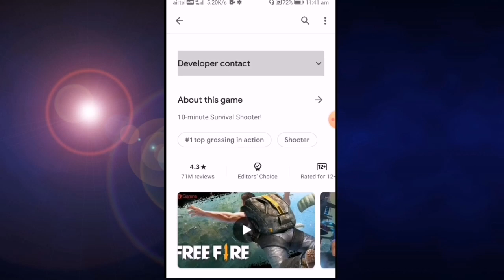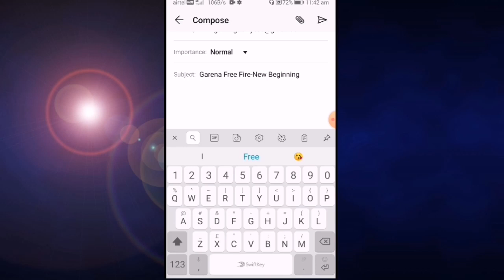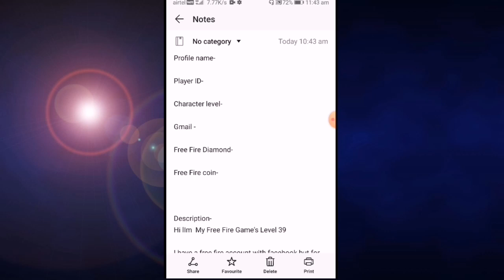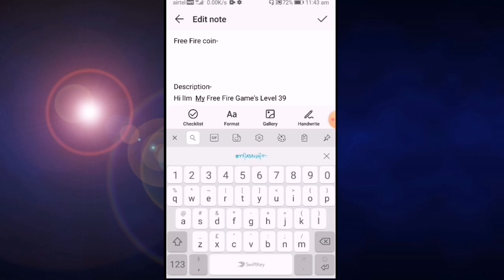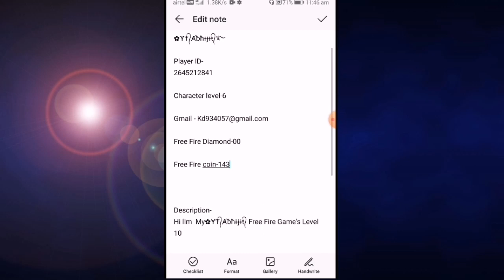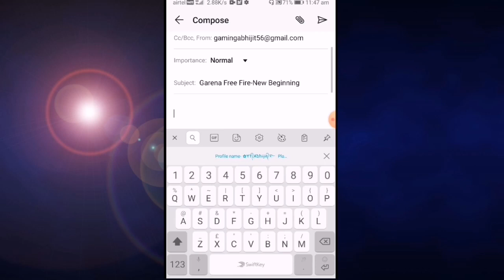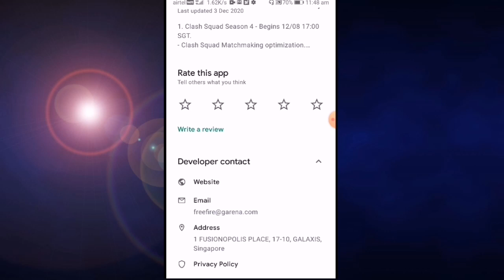How To Transfer Free Fire Google Account To Facebook account 2024|FreeFire Fb Account ko Gmail kaise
How To Transfer Free Fire Google Account To Facebook account 2021| Free Fire Fb Account ko Gmail kaise |

About video -
 Aaj is video mein bataya Hai free fire Facebook account ko Google account mein transfer kaise karen full details step by step please watch this video,
Promoted video Link-

Cover Topic--
free fire facebook account ko gmail me kaise save kare
how to change free fire account gmail to facebook
how to change free fire account gmail to facebook in tamil
how to transfer free fire account facebook to vk
free fire account transfer to
another facebook account telugu
another facebook account bangla
How to transfer free fire
how to transfer free fire account
facebook to google
how to transfer free fire account toanother phone
how to transfer free fire guest
account to another phone
how to transfer free fire google
google to google
how to transfer free fire facebook

1. Facebook page link-
2. Instagram link-
3. Telegram Link -

🌏Free fire other server
1. Garena Free Fire Indonesia Live
2.Garena Free Fire Brazil Live
3. Garena Free Fire Brasil Live
4. Garena Free Fire India Live
5.Garena Free Fire Singapore Live
6. Garena Free Fire Thailand Live